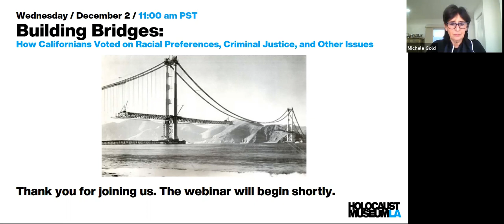Building Bridges: How Californians Voted on Racial Preferences, Criminal Justice, and Other Issues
On Wednesday, December 2, 2020, Holocaust Museum LA presented “Building Bridges: How Californians Voted on Racial Preferences, Criminal Justice, and Other Issues.” Several of California’s most respected community leaders analyzed voting patterns on complex issues and discussed ways to work together towards a common goal.

Featuring our Building Bridges partners:
Jewish Center for Justice / Julie Bank, Board Chair
Los Angeles Urban League / Michael Lawson, President and CEO
Hispanas Organized for Political Equality (HOPE) / Helen Torres, Executive Director
Center for Asian Americans United for Self-Empowerment (CAUSE) / Nancy Yap, Executive Director

Moderator: Museum Board Member Dan Schnur
Professor at USC Annenberg School for Communication and UC Berkeley